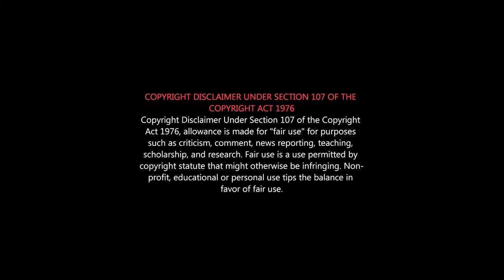கொரோனா மருந்து வேண்டுமா? CORONA MEDICINES TODAY | Patient with Corona | If u have Covid-19 positive?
கொரோனா – வீட்டிலேயே சிகிச்சை செய்வது எப்படி?
நோய் முற்றாமல் தவிர்ப்பது எப்படி?
ஆரம்பத்திலேயே கண்டறிவது எப்படி?
நோய் முற்றுவதை தவிர்க்கும் மருந்துகள் என்னென்ன?
எந்த மருந்துகள் பயன் தரும் / தராது?

Covid19 / coronavirus disease – how to do home treatment?
How to prevent disease progression?
How to detect in early stage?
What are the important drugs to prevent disease progression?
Which drugs work and which ones don’t?